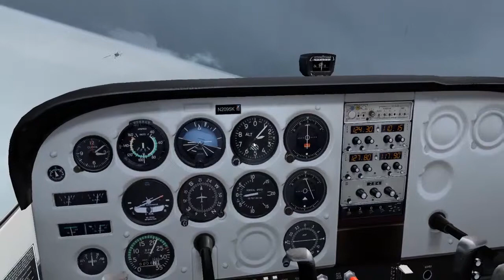FSX Flying with a Friend.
I've taught my friend Junior how to fly. Watch his landing... hahaha